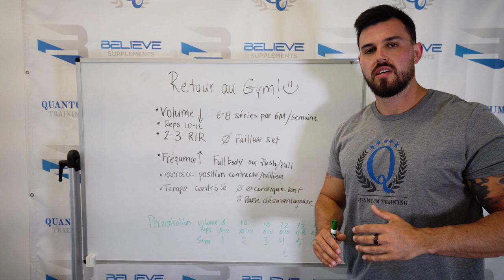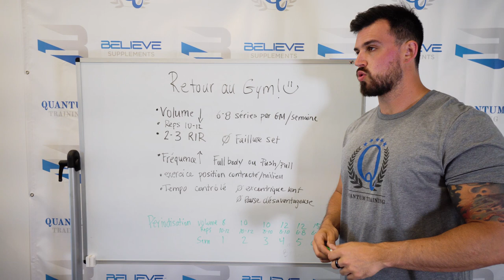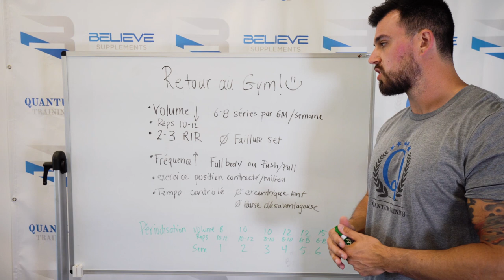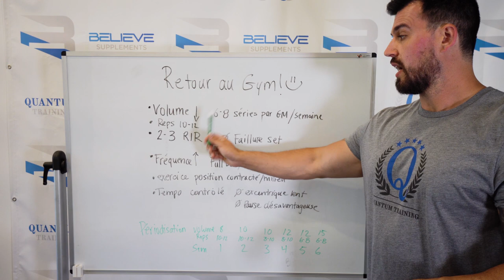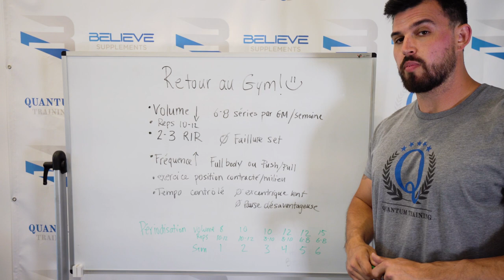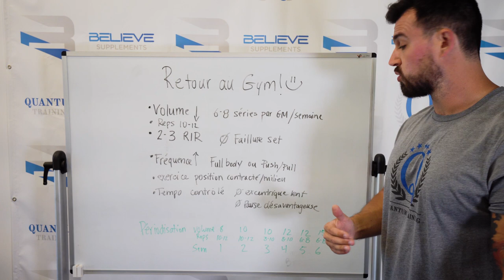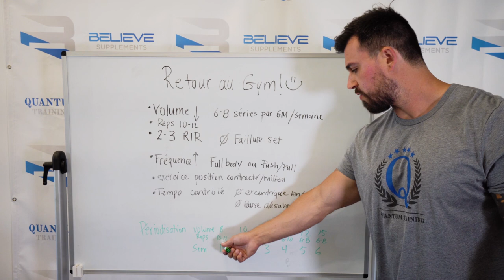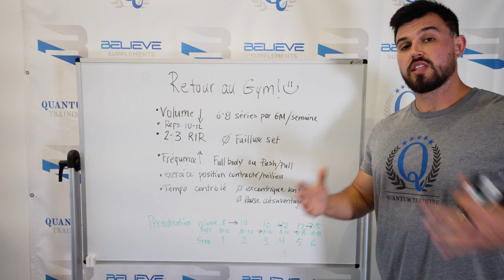3 Chose à savoir pour ton retour au gym!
Les gyms ouvrent aujourd’hui! 🥳

Malgré votre enthousiasme il faut prendre en considération que ça fait 3 mois que votre corps n’a pas eu ce genre de stress.

Voici donc les paramètres à respecter pour progresser sans vous blesser 💪🏻